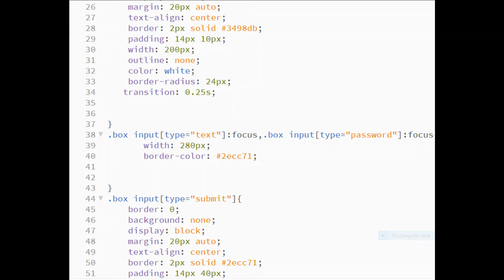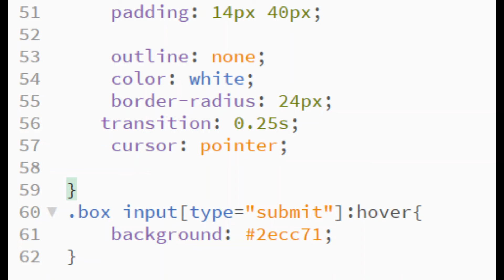How to create login form using html and css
web design